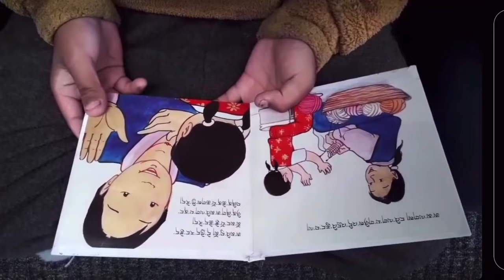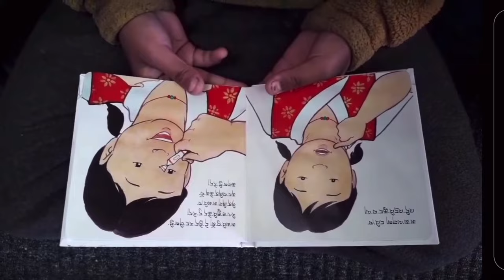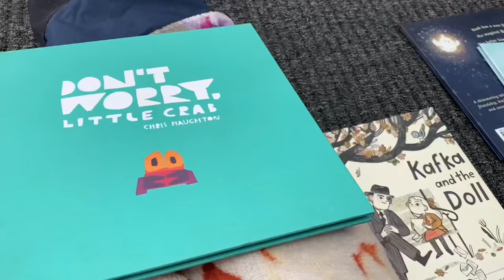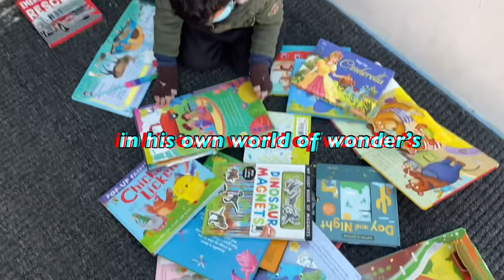A day in my life|| Shatsa Library|| vlog || Tibetan Vlogger